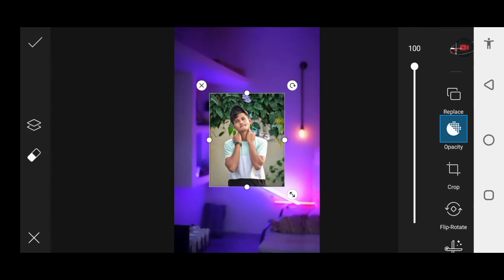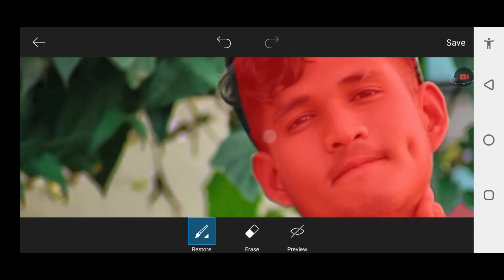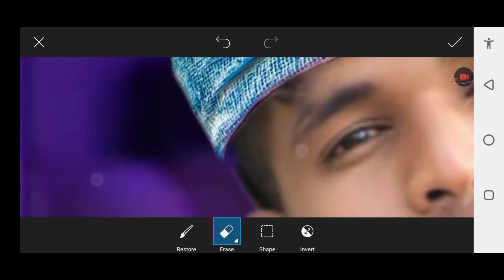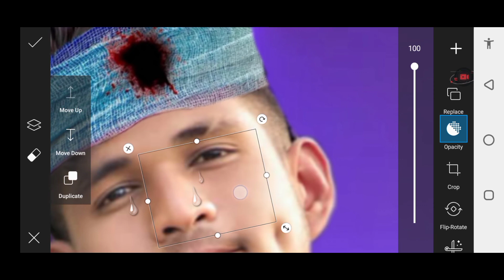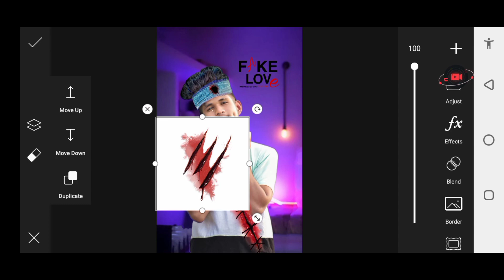Sad Photo Editing PicsArt || Fake Love Photo Editing || Broken Heart Photo Editing mood off editing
Sad Photo Editing PicsArt || Fake Love Photo Editing || Broken Heart Photo Editing || Photo editing

( Background and PNGs Links 👇)

Hi friends i am Muhammad imtiaz my channel is all about photo editing video editing tricks and tips .

crying boy Photo editing
mood off boy Photo editing
photo editing
photo editing kaise Kare
snapseed
how to edit sad Photo
how to edit mood off Photo
fake love photo editing
fake love
sad Photo editing mobile photo editing
face editing
snapseed photo editing face cleaning
sad editing Photos
sad editing Snapseed
sad Photo editing boy
sad Photo editing girl
sad Photo editing kinemaster
red eye Photo editing
PicsArt Photo editing red eye
blood Photo editing PicsArt
blood Photo editing app
blood Photo edit kaise Kare
sad boy Photo editing
sad boy Photo
sad boy broken heart Photo editing
pic editing app
photo editing apps malayalam
2022
sad Photo editing broken Photo editing
snapseed face smooth Photo editing
snapseed Best cb editing
photo editing sad
red eye Photo editing kaise Kare
sad pic edit
sad picture
udas Photo editing
eye Photo editing
sad images Photo
sad boy Photo
sad Photo editor
GB Smartmaker
GB Smartmaker Photo editing

Start my Youtube jurane .

Sub my channel for one K.

(10/25 2021)Finely 1K Complete❤️

10K soon 🥰